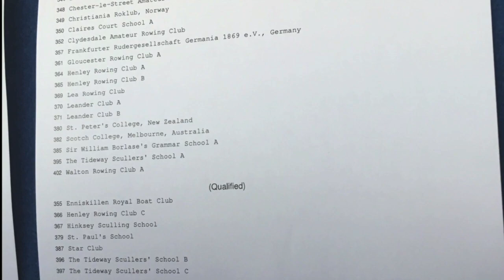GMSBC Boys Squad video 2019-2020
A Reflection on the 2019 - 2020 short season at Great Marlow School Boat Club

Footage Courtesy of:
Hugo.Salinas.Photography

GMSBC Swans